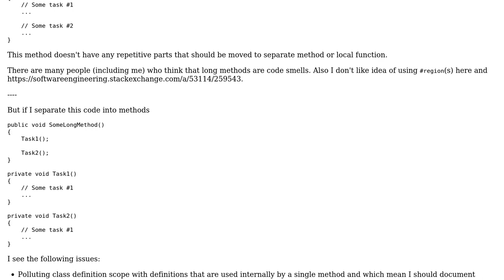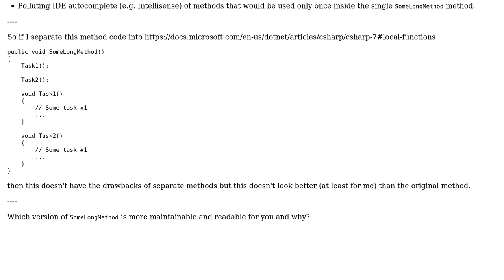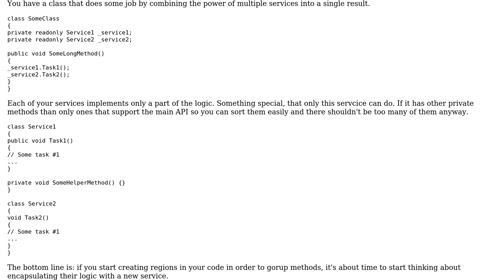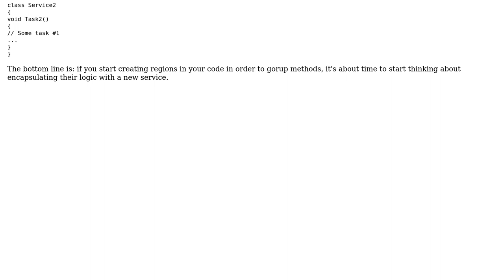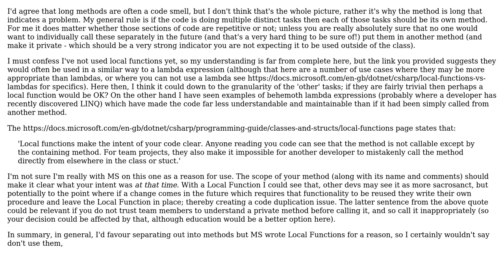Long method refactoring: leaving as is vs separating into methods vs using local functions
Software Engineering: Long method refactoring: leaving as is vs separating into methods vs using local functions

With thanks & praise to God, and with thanks to the many people who have made this project possible! | Content (except music & images) licensed under CC BY-SA | Music | Images & others | With thanks to user Vadim Ovchinnikov user t3chb0t user Kilian Foth user fsl user Ewan user d219 and the Stack Exchange Network Trademarks are property of their respective owners. You are responsible for your own actions.